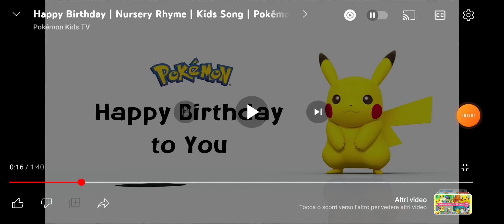Happy birthday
credit to Pokemon Kids TV.